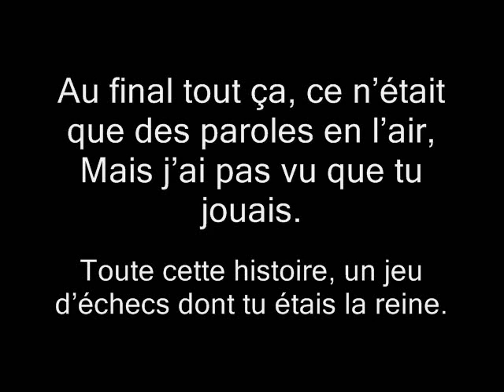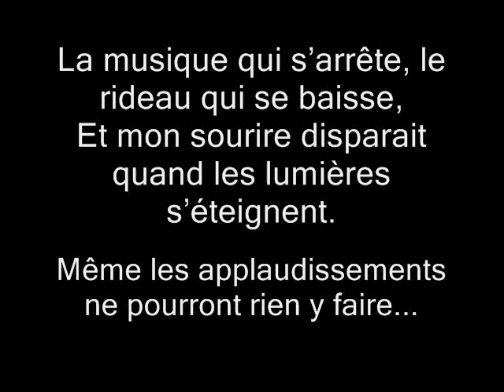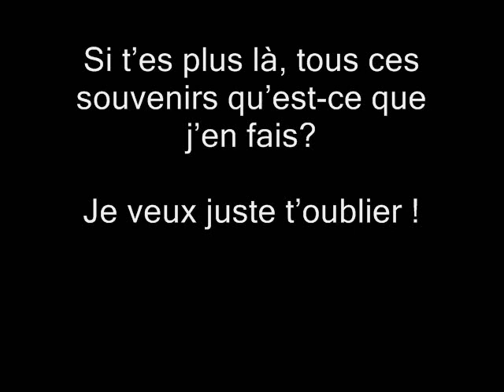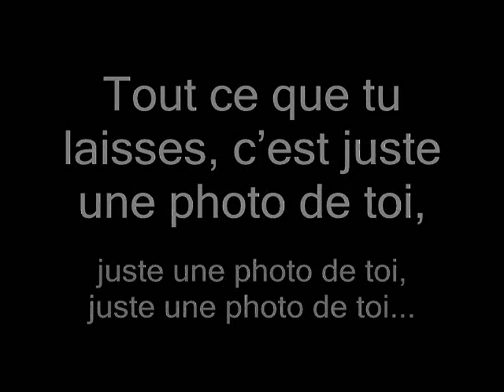M. Pokora - Juste une photo de toi (Lyrics)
M. Pokora "Juste une photo de toi" (Lyrics) [2010]